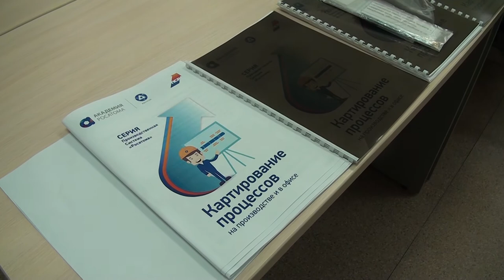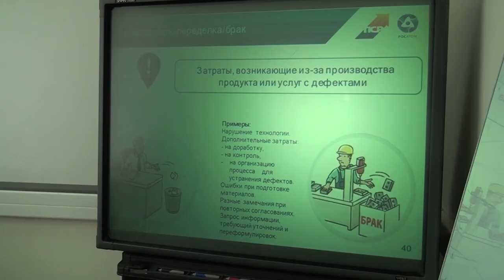Десна-ТВ: Производственная система Росатома будет работать в администрации города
Производственная система Росатома внедрена уже во всех структурных подразделениях атомной отрасли. Её эффективность позволяет использовать временные, трудовые и финансовые ресурсы. Она универсальна и может использоваться в организации труда практически на любом рабочем месте. Как её будут применять сотрудники администрации нашего города, смотрите в следующем сюжете.